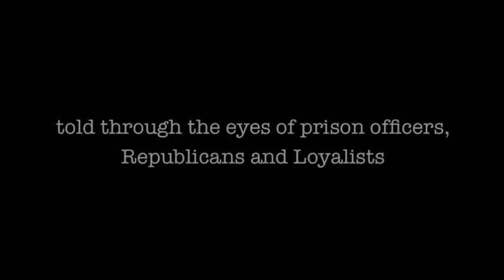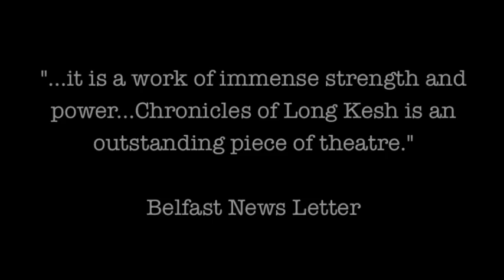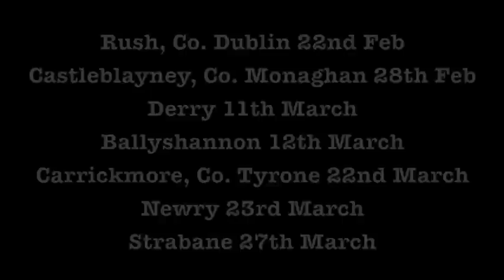Chronicles of Long Kesh - Letterkenny Music & Drama Group 2014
Letterkenny Music & Drama Group proudly present their festival play for 2014 - Martin Lynch's powerful drama Chronicles of Long Kesh. The painful, shocking and hilarious story of Northern Ireland's infamous prison - Long Kesh - told through the eyes of prison officers, Republicans and Loyalists. Starring Elaine Gillespie, Eoghan McGiolla Bhrighde, Anthony Delap, Paddy Campbell, Kieran Kelly and Andrew Galvin. Directed by Pluincead O'Fearraigh.